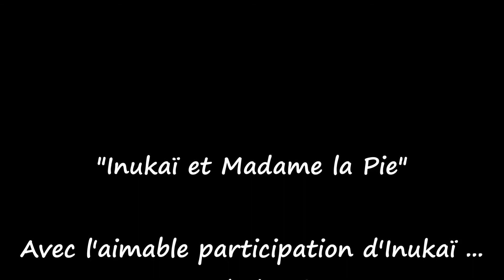Inukaï et Madame la Pie